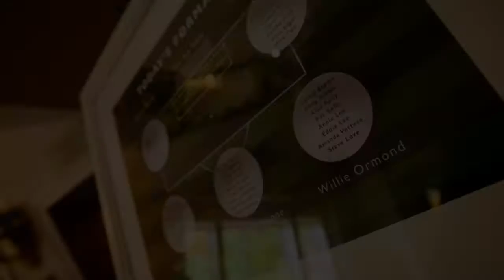Mimi and Robert, wedding photos at Melville Castle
Mimi and Robert, wedding photos at Melville Castle by Orange Lemur photography studio